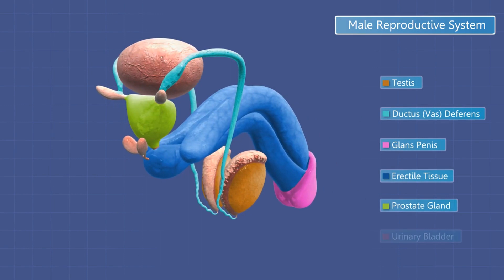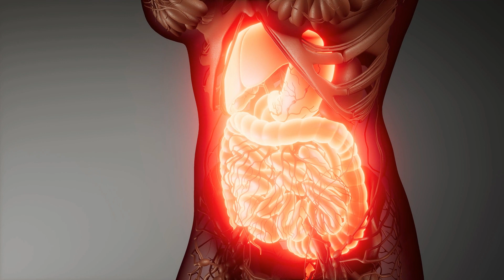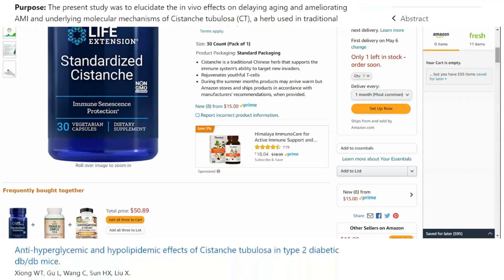Cistanche for a Longer & Healthier Life | Decrease inflammation & live a healthier life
Cistanche is a parasitic dessert herb native to the Taklamakan desert region of northwest China where it grows on host desert plants.  Cistanche has been used in traditional Chinese medicine for thousands of years and has been scientifically shown to have multiple anti-aging effects including:
• improving memory function and preventing neurodegenerative diseases via its action in upregulating nerve growth factor (NGF).
• stimulating immune function and preventing immune senescence.
• preventing amyloid buildup in the brain that is associated to Alzheimer’s disease.
• improving hormone regulation and production. The hormones studied include, but may not be limited to, growth hormone and testosterone.
Aging is the breakdown of systems within the body and much of the breakdown is related to immune function and immune senescence. What is immunosenescence? According to Trempe and Lewis, “immunosenescence refers to the gradual deterioration of our immune system as we get older. It involves our capacity to respond to infections and maintain our long-term immune memory that was acquired (usually in our early life) either by infection or vaccination” (2017).
When too much cytokine interleukin-6 (IL-6) is produced our body goes into a proinflammatory state. A pro-inflammatory state can hasten or increase the likelihood of Alzheimer’s, dementia, many cancers, and cause havoc with our hormones furthering the establishment of a disease state. Cistanche may be able to reduce this “cytokine storm” within the body and allow for the immune, neurological and hormonal systems to work proactively against the aging process.
Echinacoside (ECH) is the main polysaccharide within Cistanche responsible for the many antioxidant and anti-inflammatory properties that lead to its natural anti-aging effects. In fact, in a study published in 2017 by Phytomedicine, fruit flies were given Cistanche for 20 days and it improved their lifespan by 18.9%.  In another study published in 2018 by Biogerontology, roundworms were given the active compound within cistanche, echinacoside (ECH), which increased the lifespan of the roundworms by 13.64%.
In conclusion, it can be surmised that taking supplemental cistanche at a 100 mg dose once or twice a day may prove to have anti-aging effects that can possibly lead to a healthier and longer life.
References
 1. Gu C, Yang X, Huang L. Cistanches Herba: A Neuropharmacology Review. Frontiers in pharmacology. 2016;7:289.
 2. Zhou XL, Xu MB, Jin TY, Rong PQ, Zheng GQ, Lin Y. Preclinical Evidence and Possible Mechanisms of Extracts or Compounds from Cistanches for Alzheimer's Disease. Aging and disease. 2019;10(5):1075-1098.
 3. Zhang K, Ma X, He W, et al. Extracts of Cistanche deserticola Can Antagonize Immunosenescence and Extend Life Span in Senescence-Accelerated Mouse Prone 8 (SAM-P8) Mice. Evidence-based complementary and alternative medicine : eCAM. 2014;2014:601383.
 4. Chao Cl, Huang HW, Huang HC, et al. Inhibition of Amyloid Beta Aggregation and Deposition of Cistanche tubulosa Aqueous Extract. Molecules (Basel, Switzerland). 2019;24(4).
 5 Wu CJ, Chien MY, Lin NH, et al. Echinacoside Isolated from Cistanche tubulosa Putatively Stimulates Growth Hormone Secretion via Activation of the Ghrelin Receptor. Molecules (Basel, Switzerland). 2019;24(4).
 6. Trempe, Clement L., and Thomas J. Lewis. The End of Alzheimer's: The Brain and Beyond. 2nd ed., Academic Press, 2017.
 7. Aiello A, Farzaneh F, Candore G, et al. Inmunosenescence and Its Hallmarks: How to Oppose Aging Strategically? A Review of Potential Options for Therapeutic Intervention. Frontiers in immunology. 2019;10:2247.
8. Lin WY, Yao C, Cheng J, Kao ST, Tsai FJ, Liu HP. Molecular pathways related to the longevity promotion and cognitive improvement of Cistanche tubulosa in Drosophila. Phytomedicine : international journal of phytotherapy and phytopharmacology. 2017;26:37-44.
9.  Chen W, Lin HR, Wei CM, et al. Echinacoside, a phenylethanoid glycoside from Cistanche deserticola, extends lifespan of Caenorhabditis elegans and protects from Abeta-induced toxicity. Biogerontology. 2018;19(1):47-65.